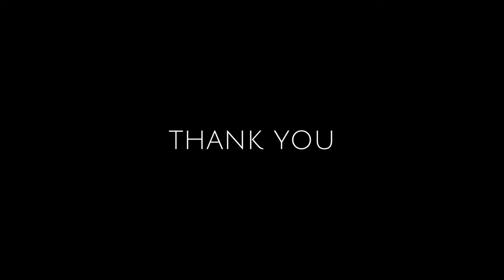Meditation Sleep Music | The Sovereignty (short intro 1min15sec)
00:00 - 1:15 - Body and mind awareness
1:30 - Start of healing
19:50 - End of healing

Sleep healing would like to render their token of appreciation for the amazing footage produced with these amazing people, namely Dan Henig etc.,.

For your ultimate experience, we recommend these selected On-Ear Wireless Ear/Headphones
👉👉Jabra Elite 45h
👉👉Plantronics BackBeat PRO 2 Headphones
👉👉TOZO NC2 Hybrid Active Noise Cancelling Wireless Earbuds
👉👉ENACFIRE G10 Wireless Earbuds Game Mode Bluetooth Earbuds